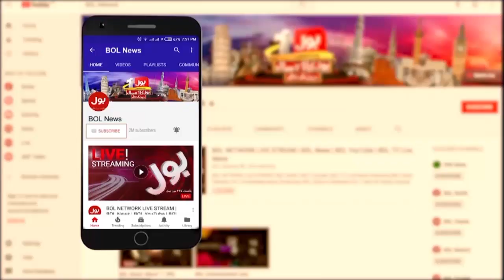Pakistan Mein Nai Jang Ka Aghaz | Maleeka Bokhari Analysis | PTI Long March | Breaking News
Pakistan Mein Nai Jang Ka Aghaz | Maleeka Bokhari Analysis | PTI Long March | Breaking News | National Debate